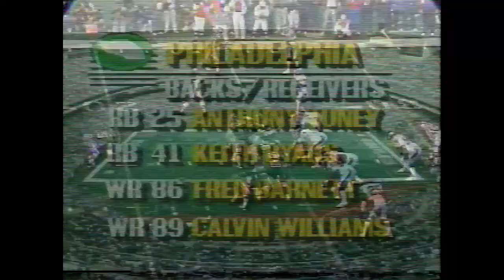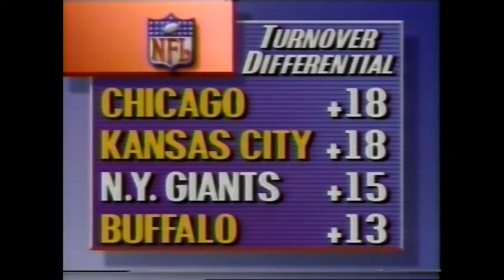1990 Week 12 - NY Giants at Philadelphia Eagles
Giants (10-0) vs Eagles (6-4)
November 25, 1990
Play by Play - Dick Stockton
Color Commentator - Merlin Olsen